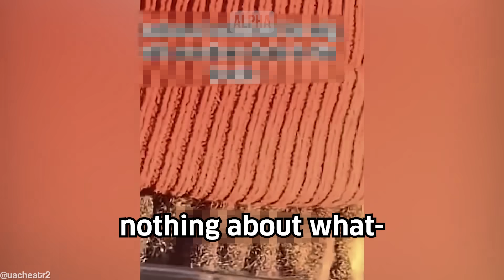Man KICKS OUT Cheating Girlfriend After She Does This...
Man KICKS OUT Cheating Girlfriend After She Does This... Hosted by Jack an ex-professional Rugby player turned full time YouTuber and inspired by ARAKO TV, MGTOW, The Poor Mans Podcast Reacts, MxRPlays.. Be sure to watch the entire video ;)